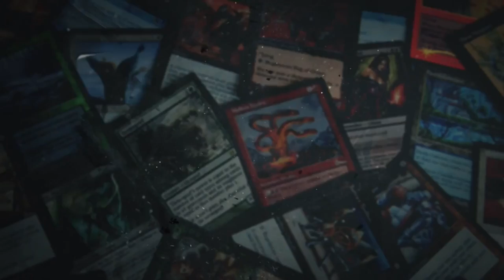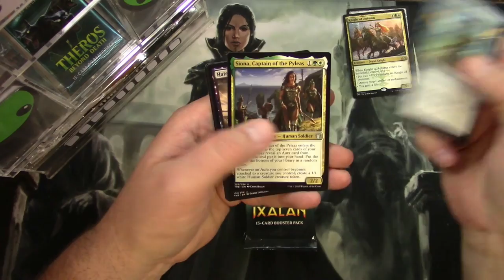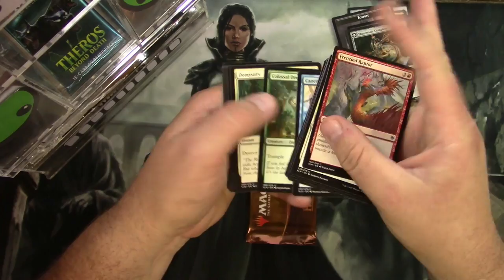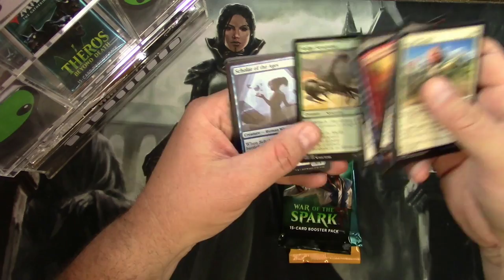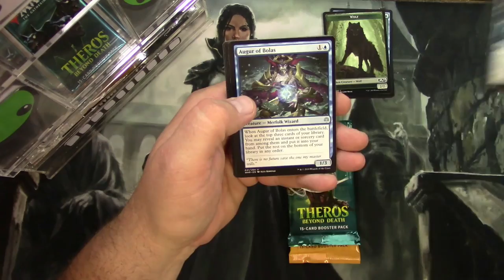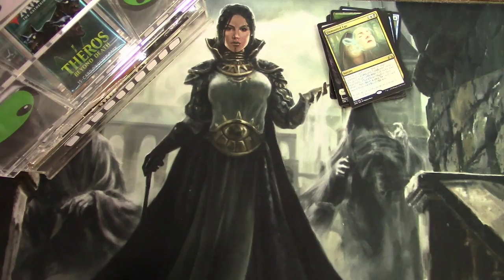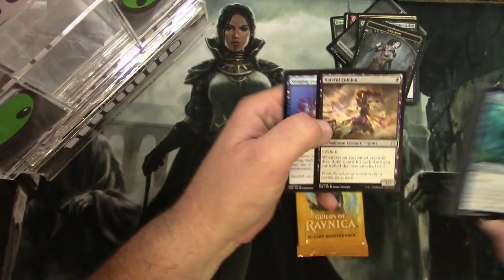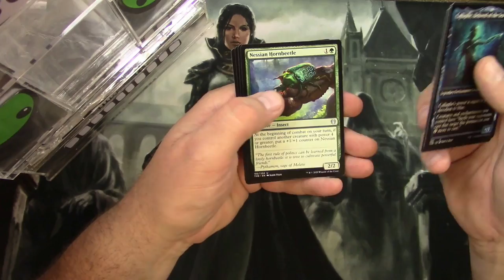EVEN MORE MTG PACKS Opened for Patrons! *PART 3* Feb-Mar Rewards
Time Stamps
Sebastien Bellerose  0:07
Megan Luna  3:26
Jakob Newland  5:09
Jeremy Sprader  6:49

Tarak Robbana  7:42